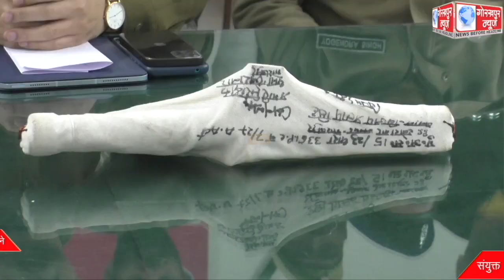वायरल वीडियो में कारबाईन से हर्ष फायरिंग करने वाले अभियुक्त विजय प्रताप सिंह को खोराबार थाने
वायरल वीडियो में कारबाईन से हर्ष फायरिंग करने वाले अभियुक्त विजय प्रताप सिंह को खोराबार थाने की पुलिस व एसओजी टीम ने संयुक्त रूप से मिलकर किया गिरफ्तार, वीडियो में प्रयुक्त अवैध असलहा कारबाईन को किया बरामद,एसपी सिटी ने किया खुलासा।।